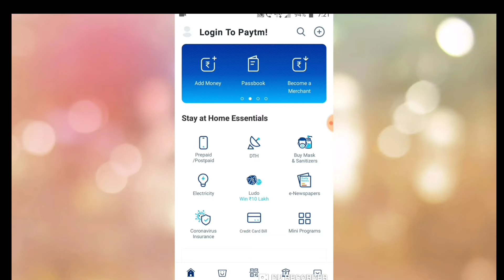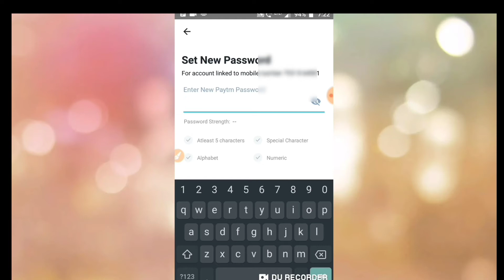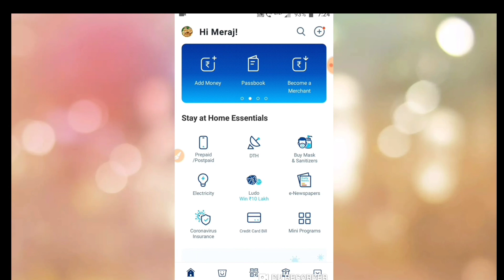Paytm Ka password forget kaise kare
How to Paytm password forget kaise